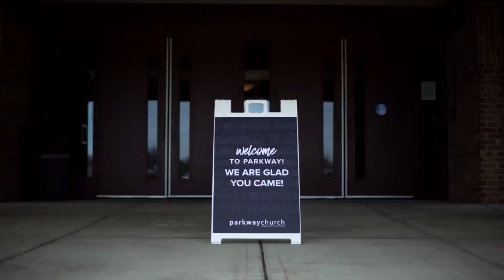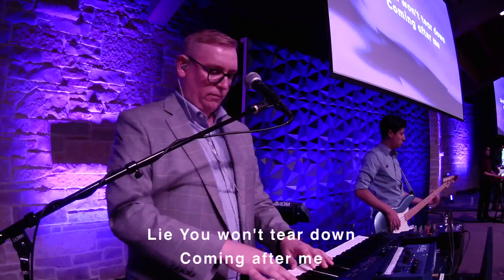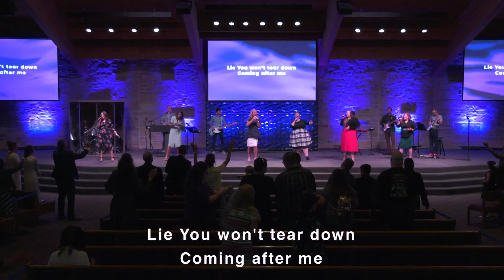"The Love of A Father" Pastor Shane Maki 06-21-20 AM Service